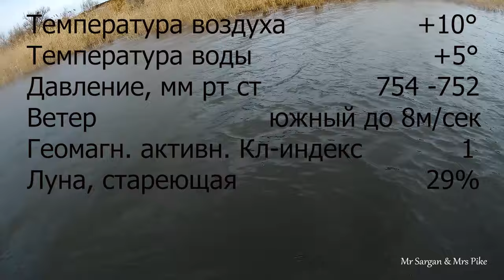Рождественская утка на воблер и щуки. 06 01 2024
Трудовая зимняя рыбалка. Щуки и утка на воблеры. Всех с Рождеством Христовым!
Воблер Zip Baits Orbit 110SP 110mm 16.5g 050 (0.8–1.2m)
Воблер Jackall Rerange 110SP Mat Tiger 15 г